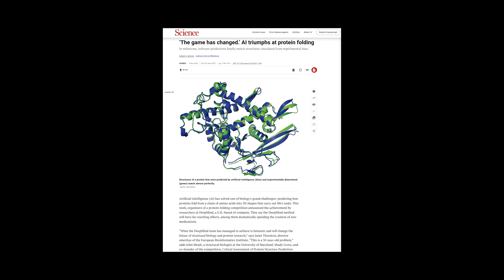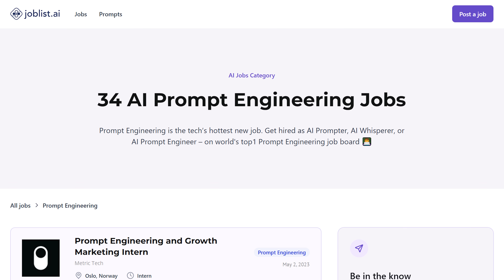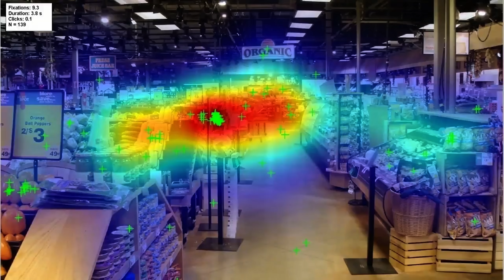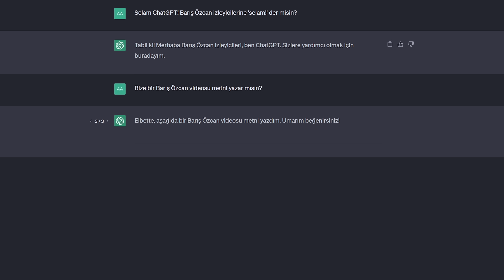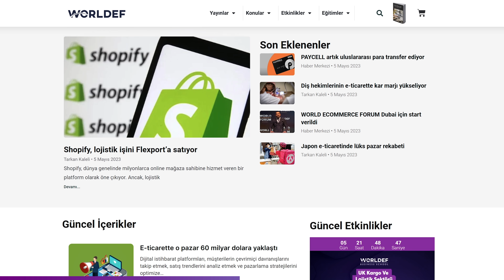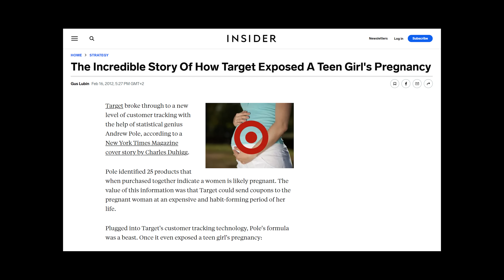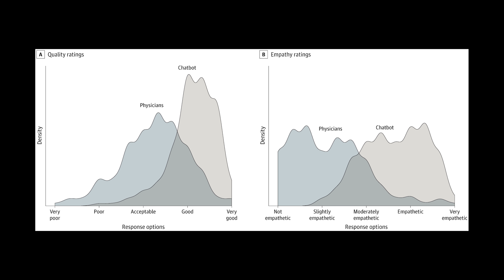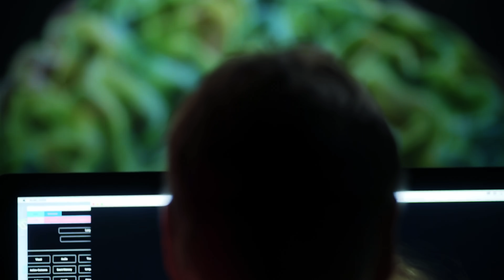Bu treni de kaçırırsak...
Avrupa’nın en büyük e-ticaret ve e-ihracat etkinliği WORLD ECOMMERCE FORUM’a katılmak için barisozcan100 kupon koduyla ücretsiz bir şekilde bilet sahibi olabilirsiniz.
2. Giriş Bileti altında yer alan “Satın Al” butonunu tıklayınız.
3. “Satın Al” butonunu tıkladıktan sonra çıkan panelde kupon ekle diyerek belirlenen barisozcan100 kupon kodunu yazınız ve “Kupon Kullan” butonuna tıklayın.
4. Kupon kodundan sonraki aşamada ödeme tutarınız 0 TL olarak görünecektir. “Ödeme Sayfasına Git” butonunu tıklayarak ilgili yerleri doldurarak satın alma işlemenizi tamamlayınız.
5. “Bilet işleminiz başarıyla tamamlandı” mesajından sonra size özel tanımlanmış QR kodlu biletiniz en kısa süre mail adresinize gönderilecektir.
Yapay zeka, yapay zeka, yapay zeka…
Artık her iki lafımdan üçü yapay zeka.
Abartıyor muyum? Hayır!
Biliyorum, başka gündemlerimiz var. Hepsi de kendine göre önemli ama çoğu yerel gündemler.
Bu yıl dünyanın en önemli gündemi yapay zeka.
Gündelik hayatın telaşesiyle gözümüz birkaç konu dışında hiçbir şeyi görmez haldeyken, dünyada yeni bir sanayi devriminin ayak sesleri yükseliyor. Sosyal dinamikler değişmek üzere. Bazıları bunu geçen yüzyıldaki atom bombası kadar önemli bir gelişme olarak görüyor. Bazıları ondan da tehlikeli bularak acilen durdurulmasını istiyor.
Yapay Zekayı Durdurun! Bu konuda ayrıca bir video hazırlayacağım ama zaten yeterince gerginiz o yüzden bugün içine girdiğimiz bu yapay zeka çağına dair pozitif bir farkındalık yaratmak istiyorum.
Daha geçtiğimiz günlerde teknoloji devi IBM, 7800 kişinin yaptığı işi yapay zekayla değiştirmeye karar verdiğini duyurdu. Nasıl? Yeterince pozitif oldu mu bu haber :) Daha bunun gibi çoook haber duyacağız.
İşsiz mi kalacağız? Yapay zeka, bizim yapabildiğimiz her şeyi bizden daha hızlı, daha iyi, daha etkili yapacaksa bizlere ne olacak?  Her şeyi onlar yapacaksa, biz yan gelip yatacak mıyız? Bütün gün hobilerimizle mi uğraşacağız? Tabi hobisi olan kaldıysa? Yine de kulağa pek de kötü bir fikir gibi gelmiyor!
Bu konuda çeşitli görüşler var. Örneğin tarihte sanayi devriminde neler olduysa, pek muhtemelen benzerleri olacak diyenler… Evet fabrikalar ortaya çıktı. İşçilerin yerini makineler aldı. Ama bir yandan da bir sürü yeni iş sahası açıldı. Aynı şeyler şimdi de yaşanıyor. Yeni meslek tanımlarından biri daha şimdiden ortaya çıktı bile: Prompt engineering. Yapay zeka treni ilk düdüğünü çalar çalmaz birileri hemen ona atladı. Bu treni istasyondan kalkmadan, bizim de yakalamamız lazım.
Neden lazım? Yakın tarihten bir örnekle anlatayım. 2002 yılından bir hikaye geliyor. ABD’nin en büyük market zincirlerinden Target, satışlarını artırmak için yeni fikirler peşinde koşuyor. Ticarette durum hep böyle. Sürekli inovasyon yapmak zorundasınız. Target’ın hedefinde anne adayları var. İyi de nereden bileceksin kimin anne adayı olduğunu? Sadece bel bölgesindeki hafif kalınlaşmaya bakarsak pot kırma ihtimalimiz olabilir :) Markete giren herkese pardon hamile misiniz? diye sormak da ayıp olur.
Ama dedik ya ticarette her zaman inovasyon gerekli. E Target da, hamile kadınlara ürün satmakta kararlı. Bu problemi çözmek için ne yapıyorlar biliyor musunuz? Bir istatistikçiyle çalışıyorlar. Hamile olduğu bilinen kişilerin alışveriş verilerini tek tek inceliyorlar.
Hamile bir kadın; Hangi ürünlerden alıyor? Ne kadar alıyor? Hangi rafta olursa daha çok satıyor? Böyle bir sürü parametreye bakıyorlar ve bir algoritma oluşturuyorlar. O zamanlar yapay zeka yerine kibarca algoritma diyorduk :)
Eğer markette dolaşan biri, hamile birinin davranış biçimlerini gösteriyorsa,  ona benzer şekilde alışveriş yapıyorsa, o kişinin büyük olasılıkla hamile olabileceğini öngörüyorlar. Ve o müşterinin adresine ona göre kampanya malzemeleri yolluyorlar.
2002’den 2023’e sadece 21 yıl geçmedi arkadaşlar. Dünyada binlerce yıldır üretilen bilginin binlerce katı üretildi. Milyarlarca insanın yaptığı hemen her şey kaydedildi, işlendi, sonuçlar çıkarıldı ve bunlarla makineler eğitildi.
Bizim karşımıza bir anda çıkmış gibi gözüken ChatGPT’lerin, Bard’ların arkasında o 21 yıllık çaba var.
Araştıran ve Yazan: Ögetay Kayalı
Düzenleyen ve Sunan: Barış Özcan
Kurgulayan: Alperen Çatak